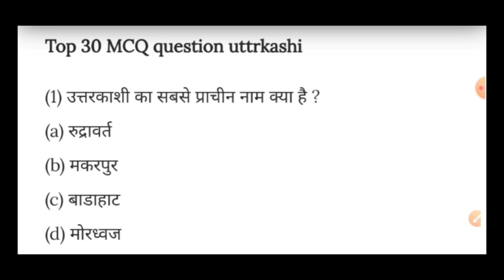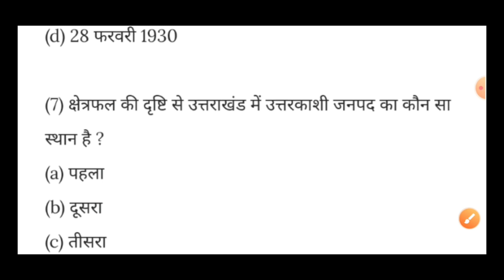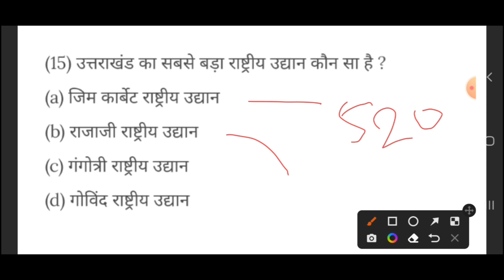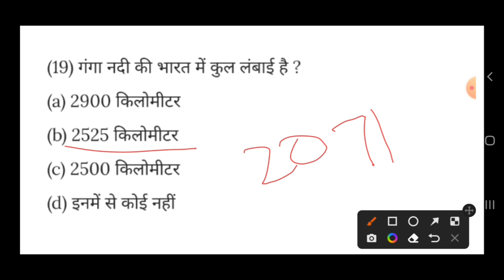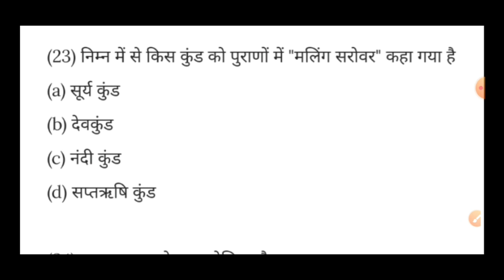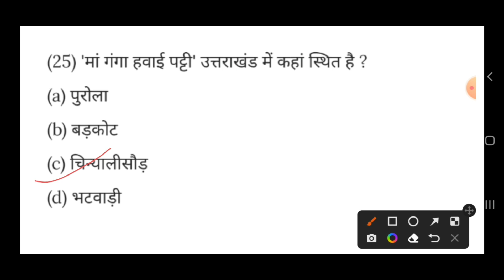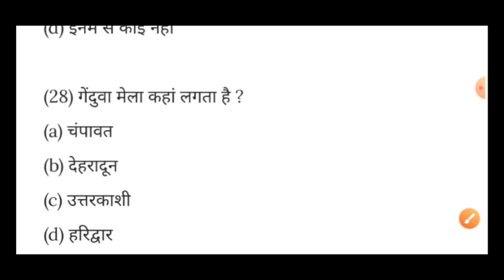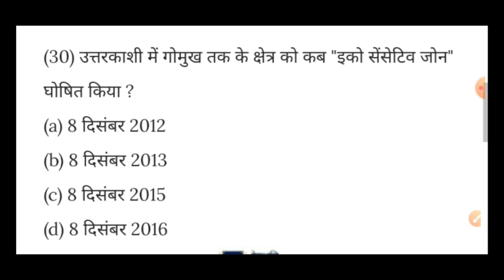उत्तराखंड जिला अध्ययन - Mcq | उत्तरकाशी जिला प्रश्न | Uttarakashi District Mcq | Uksssc & Ukpcs Exam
अगर आप आने वाले किसी भी एग्जाम की तैयारी कर रहे हैं तो मेरे चैनल के द्वारा आपके आने वाले सभी एग्जाम है की तैयारी कराई जा रही है । इसमें डेली आपको शार्ट वीडियो, उत्तराखंड जीके प्रैक्टिस सेट व रिवीजन क्लास उपलब्ध कराई जाती है।

Uttarakhand forest guard exam paper uttarakhand forest guard exam paper 2022 uttarakhand gk trick
uttarakhand gk
uttarakhand mcq set,
uttarakhand district wise gk,
uttarakhand gk mcq practice set,
uttarakhand jila darshan,
उत्तराखंड जिला अध्ययन,
uttarakhand gk in hindi,
उत्तराखंड जिले,
uttarakhand exam,
uttarakhand gk,
uttarakhand exam paper
उत्तरकाशी जनपद
उत्तरकाशी जिला अध्ययन
उत्तरकाशी सामान्य ज्ञान प्रश्न
uttarakhashi jila
Uttarakhashi district